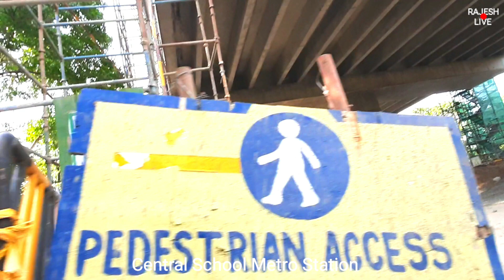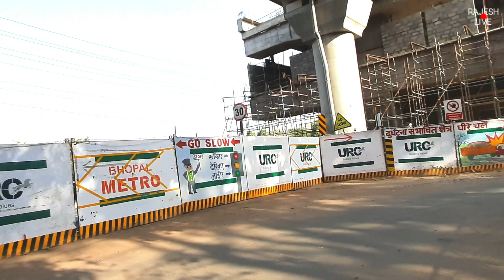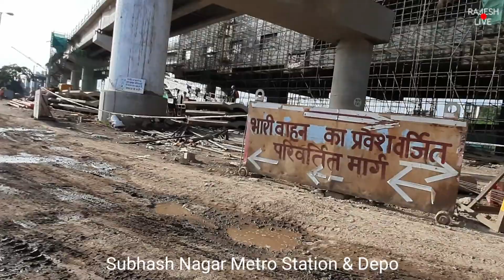Bhopal Metro। Central School & Subhash Nagar Metro। लेटेस्ट अपडेट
Bhopal Metro। Latest Update of Central School Metro Station and Subhash Nagar Metro Station and Depo